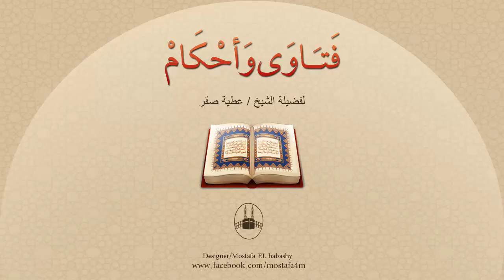هل يوجد دعاء يقوله المسلم إذا أراد النوم ؟